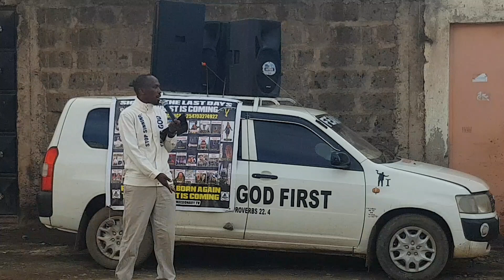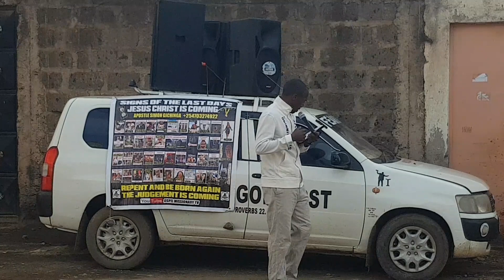29 March 2023